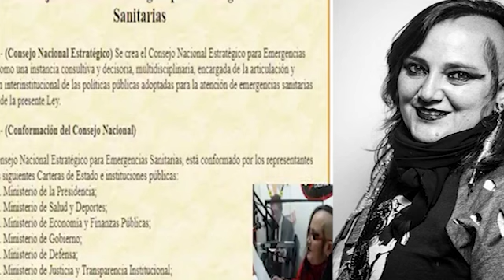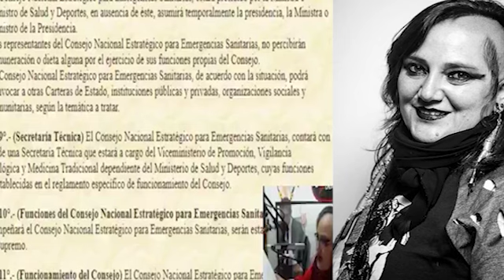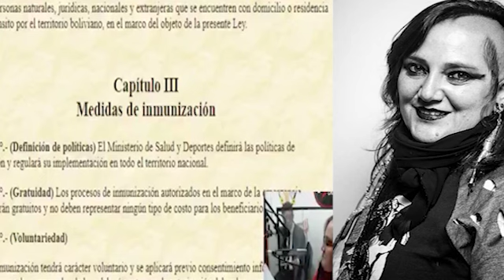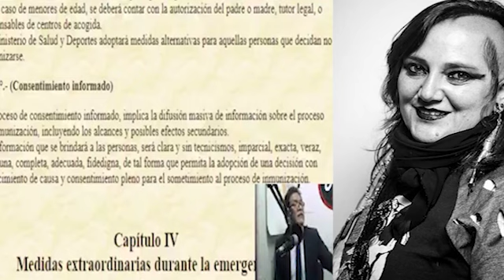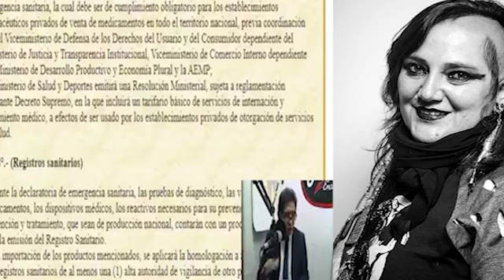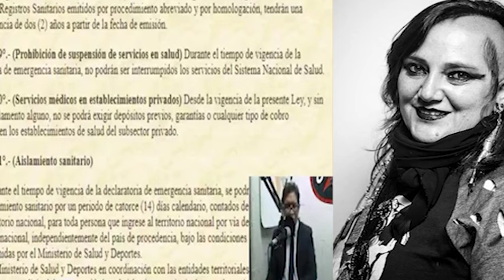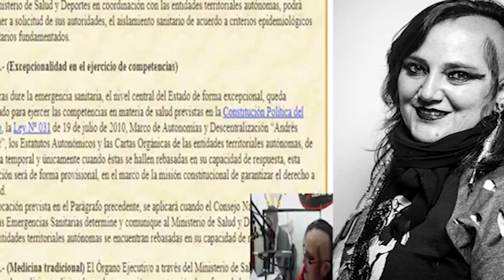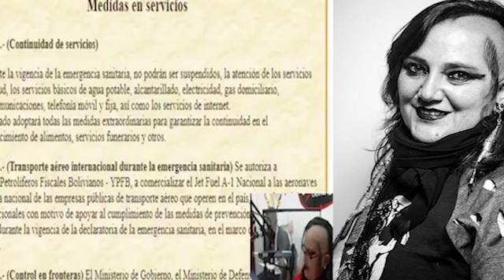Barricada de María Galindo a ramas médicas y el paro en Salud